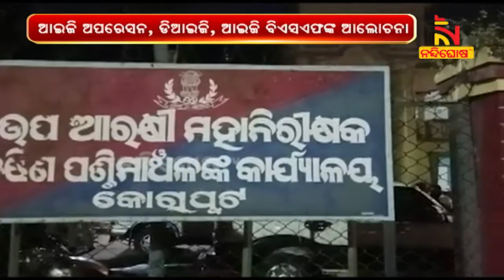କୋରପୁଟ ଜିଲ୍ଲାରେ ମାଓବାଦୀଙ୍କ ଉପରେ ରହିଛି ନଜର | NandighoshaTV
କୋରପୁଟ ଜିଲ୍ଲାରେ ମାଓବାଦୀଙ୍କ ଉପରେ ରହିଛି ନଜର । ଜିଲ୍ଲାରେ ମାଓବାଦୀ ଦମନ କାର୍ଯ୍ୟକୁ ତ୍ବରାନ୍ବିତ କରିବା ଓ ଏଥିପାଇଁ ଆବଶ୍ୟକ ଭିତ୍ତିଭୂମି ସୁଦୃଢ କରିବା ନେଇ ଆଲୋଚନା ।

* DishTV Channel No: 1367
* Airtel Digital TV Channel No: 611
* TATASky Channel No: 1779
* hathw@y Channel No: 731
* Ortel Channel No: 707
* Videocon d2h Channel No: 840
* SITI Channel No: 17 & 458
* GTPL Channel No: 719
* SUN Direct Channel No: 667
* Asianet Channel No: 219